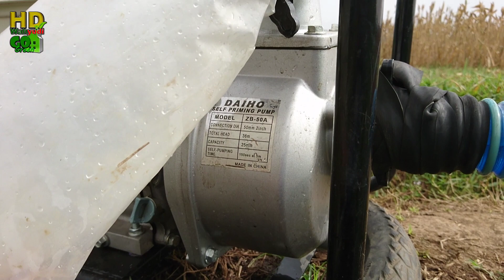Proses Penyiraman Tanaman di Lahan Pada Musim Kemarau Gogreen #127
Salam Go Green. Apa yang anda tanam hari ini ?.

Proses penyiraman tanaman di lahan pertanian di saat musim kemarau seperti saat ini, petani di daerah kami melakukan penyiraman dengan cara menyedot air tanah dengan bantuan mesin pompa air. Karena irigasi sudah tidak bisa mencukupi kebutuhan lahan yang ada, dan inilah satu-satunya solusi yang bisa digunakan petani dilokasi kami.

"Indahnya berbagi"

Jangan lupa !!!

Apa yang anda tanam hari ini ?
dan Salam Go Green.